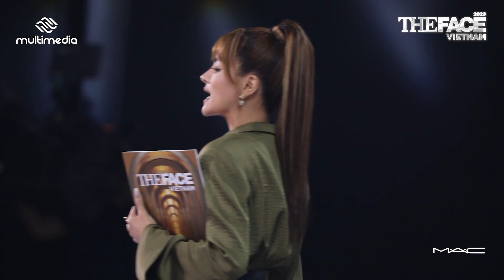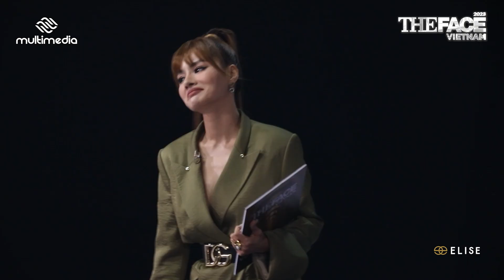Liên tục bị ra đề khó - Team metor Minh Triệu Kỳ Duyên bất ngờ lật cú đúp ngoạn mục